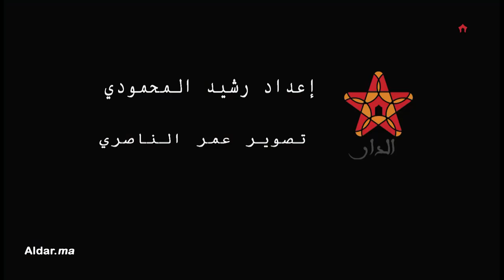البطلة المغربية المرضي.. حكاية امرأة جمعت بين الملاكمة والأمومة